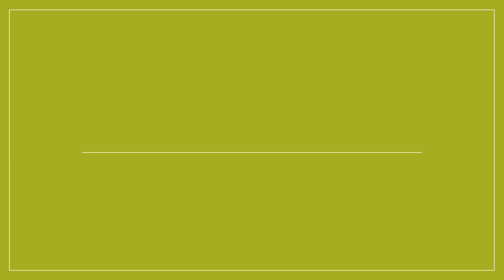Top 8 South Indian Actors Without Makeup Unbelievable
In this video we are showing you different between south indian actore in makeup and without makeup, and how their faces look in makeup and without makeup..

Film industries is full of stunning looks, beauty, glamour and scintillation. We see Films actors, actresses performing on the silver screen and they look perfect without any flaws. Many of us would be wishing to look like these dashing actors but before wishing kindly take a look at these shocking faces many  Celebrities of without makeup. celebrities who use makeup to look good. their is  Bollywood Celebrities ,Telugu actors, ,Tamil actors, Tamil actress,kollywood celebrities, also use too Makeup.

This under given Information is a brief description about famous bollywood actors whose mention in our this video.

Rajinikanth.
 began his film career through the Tamil film Apoorva Raagangal (1975)In 1978,  In 1973,he joined the,Madras Film Institute,
in this vieo we are showing you tamil-superstar-rajinikanth-photos-without-makeup.

Dhanush.
  film actor, director, producer, lyricist, and playback singer best known for his work in Tamil cinema.Dhanush received international attention with his popular song, "Why this Kolaveri Di", which became the first Indian video song to cross 100 million views ,on YouTube. Dhanush produces films under his production company, this vieo we are showing you tamil-superstar Dhanush-photos-without-makeup.

Mahesh Babu.
producer, media personality, and philanthropist known for his works in Telugu cinema.
in this vieo we are showing you Mahesh Babu without-makeup.

Prakash Raj.
Prakash Raj, is known for his works in the South Indian film industry,After working in the Kannada television industry, And Kannada cinema for a few years.
Prakash's fluency in Tamil, Telugu, Malayalam, Marathi, Hindi and English has placed him among the most sought after actors in Indian cinema.He has played a variety of roles, most notably as the antagonist and, of late, as a character actor. Prakash, as an actor has won a National Film Award for Best Supporting Actor in 1998 for Mani Ratnam's Iruvar, a National Film Award – Special Jury Award / Special Mention (Feature Film) for a Telugu film Antahpuram directed by Krishna Vamsi in 1998.
in this vieo we are showing you Prakash Raj without-makeup,with makeup.

Allu Arjun.
Allu Arjun is an Indian film actor who primarily works in Telugu cinema. After playing child artist in Vijetha and as a dancer in Daddy, Arjun made his adult debut in Gangotri. Arjun then appeared in Sukumar's comedy Arya.this vieo we are showing you tamil-superstar Allu Arjun photos-without-makeup.

Prabhu Deva without makeup.
Akkineni Nagarjuna without makeup.
Ravi Teji without makeup.

WATCH THESE VIDEOS OF OUR CHANNEL.

I am hereby declare that all pictures use to make this video is from goggle search i use google advanced search to collect those pictures,usage rights; free to use , share or modify..

THANKS.
Entertainment network